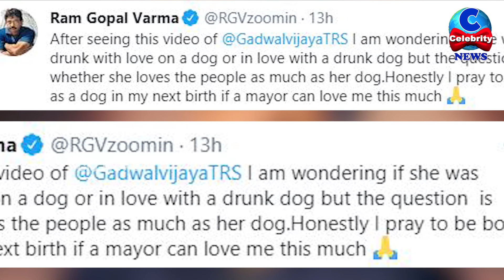ఆమెను కూడా వదలని వర్మ | RGV | Ram Gopal Varma | GHMC Mayor Gadwal Vijayalakshmi Dog | CM News